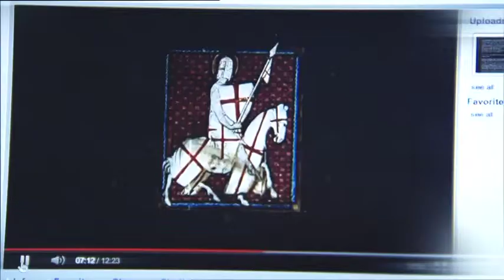Breivik trailer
Utoya, 22 juli 2011 gaat de geschiedenis in als een gitzwarte dag in de Noorse geschiedenis. Anders Behring Breivik is verantwoordelijk voor de bomaanslag in Oslo waarbij 8 mensen omkomen, die zelfde dag vermoordt hij eigenhandig 69 jongeren die op het eiland Utoya verblijven.

Wie is deze Anders Breivik? Hoe heeft hij zich voorbereid en bovenal waarom deze gruwelijke daad? We duiken in zijn leven en verleden en krijgen antwoord op alle bizarre vragen. We zien wat er die dag gebeurde en horen het schokkende relaas van vele overlevenden.

Hoe één psychopaat onmenselijk veel leed veroorzaakte en de wereld schokte!